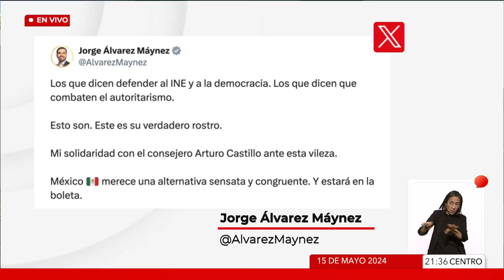"Di que vas en tercer lugar sin decir que vas en tercer lugar", Máynez responde a spot del PRI y PAN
🗳️ Destino2024 | El candidato presidencial de MovimientoCiudadano, JorgeÁlvarezMáynez, pasó del "¿De qué quiere su nieve?", al "Di que vas en tercer lugar sin decir que vas en tercer lugar", al responder a la difusión del nuevo spot del PAN y el PRI en el que llaman a los simpatizantes de MC a que voten por

En sus redes, el candidato emecista calificó como “una joya el spot” y agradeció al PRIAN por promocionar sus propuestas